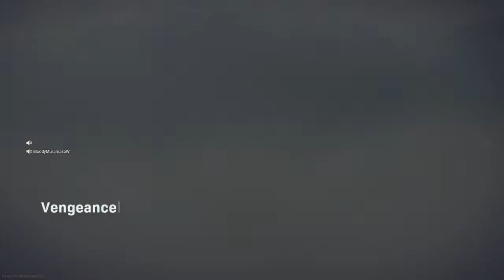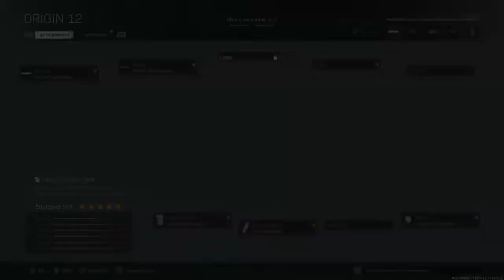Call of Duty®: Modern Warfare® 3 vitorias en 1 video